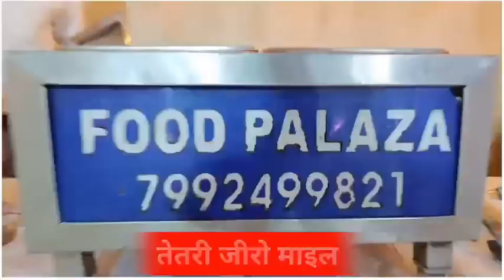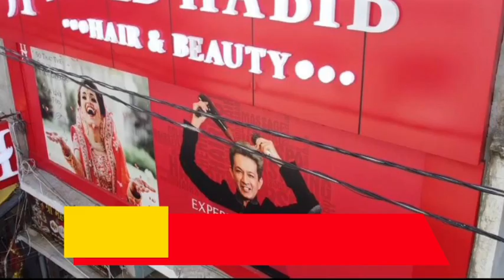BHAGALPUR-NAUGACHIA NEWS//भागलपुर नवगछिया सहित आसपास शहर की खबर//09.12.2022//GS NEWS